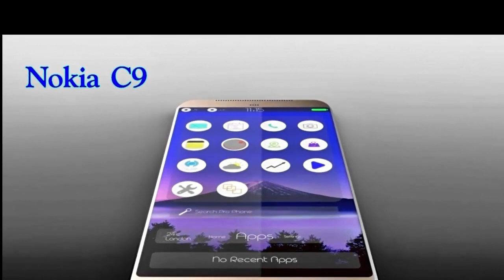Nokia c9-2017 full specification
now 2017Nokia C9 runs Android,v6.0 Marshmallow and features a 5.0 inches IPS LCD 1080 x 1920 pixels display and a Octa core Processor 3GB RAM Qualcomm Snapdragon 820 MSM8996 processor paired with and 32GB native storage capacity.

One of the best phone on this year.The Nokia C9 boasts of a 16MP main snapper at its rear and an 5MP front-facing selfie shooter. There is a Non-removable Li-Ion 4000mAh battery powering the phone with support for USB microUSB v2.0 and Dual SIM (Nano SIM).so get yours phone of your  favorite phone